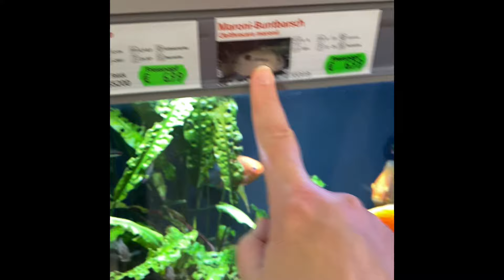Магазин Fressnapf - товары для животных и рыбы